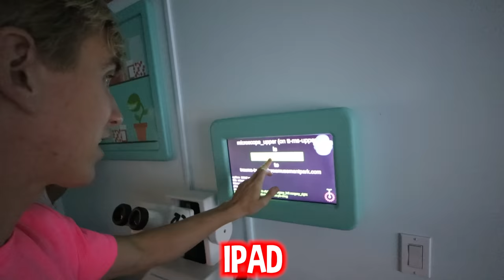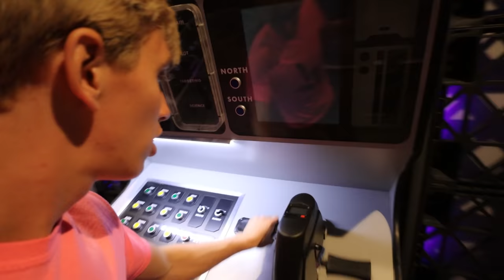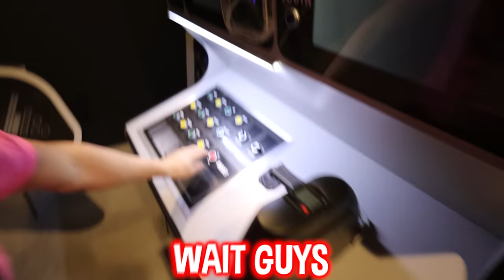TRAPPED in ABANDONED ARCADE!! (We must Escape the Clown!)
Happy Halloween the haunted clown is back and this time Stephen Sharer is in an abandoned arcade game room with his best friends Topper Guild and Girlfriend Colie! The halloween haunted clown at 3am trapped stephen sharer inside the arcade game room with no escape room. And last vlog the Sharer Fam said this clown looked like it was ellen mystery neighbor or Lizzi Capri or RZ TWIN was undercover in disguise as this clown! So now Stephen Share is determined to do a face reveal to see who is the clown undercover as but first he must find a way to escape this arcade! Thats right all the exits are locked and Stephen does not have an escape plan other than to ride away from the clown! If you havent seen part 1 go watch now! HIDE AND SEEK AGAINST CLOWNS AT 3AM!! (Who Broke Into My House Undercover??) this video is a part 2!

Daniel Gizmo - POLICE Mistake ME for a Prisoner! Spending 24 Hours in Jail but Spy Ninjas Help me Escape Prison